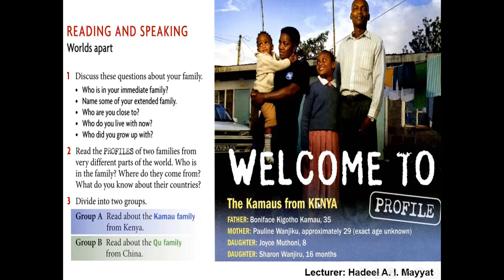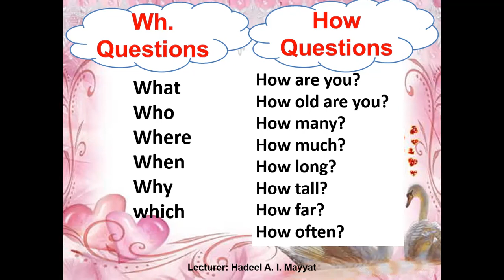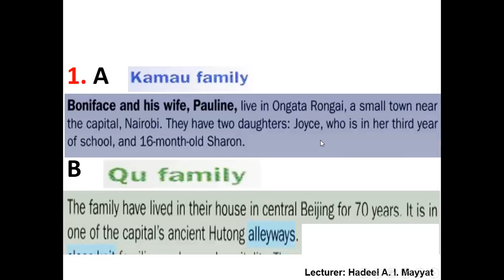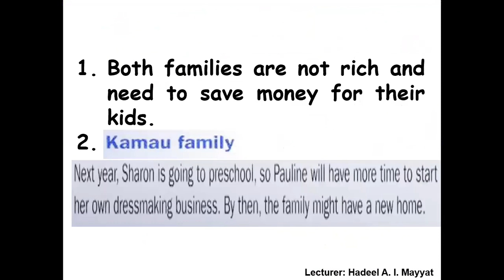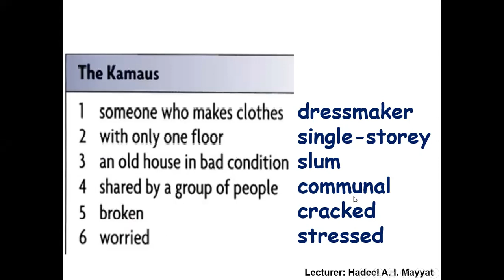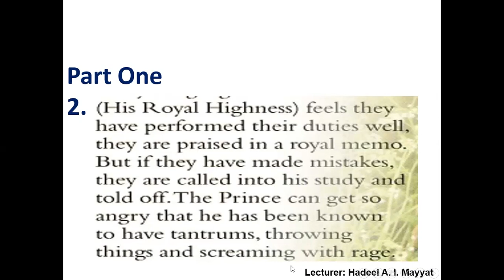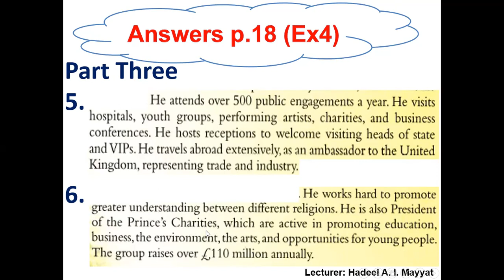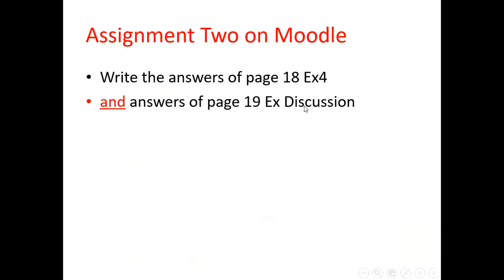Headway-Lecture-2-Unit 1+2-Reading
جامعة الأقصى/مساق لغة انجليزية واحد
أ. هديل عبدالكريم ميَّط